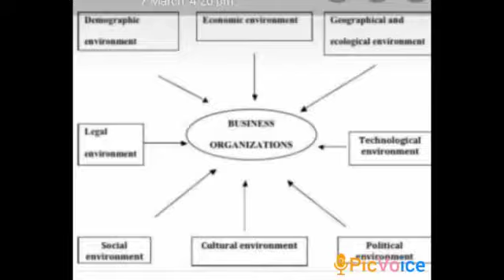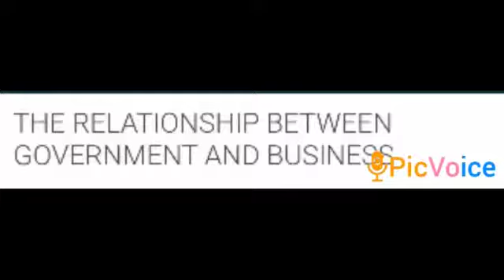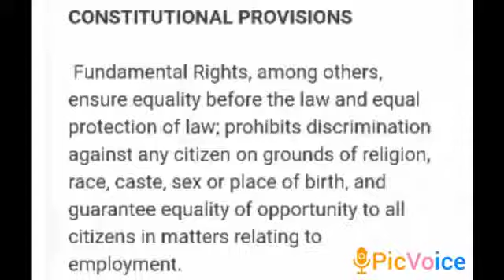1401 Department:commerce Name:K.Tharageswari class:B.com3year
Department:commerce Name:K.Tharageswari class:B.com3year Subject:Business environment Topic:political environment.